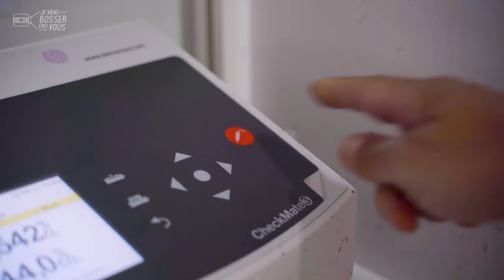Je viens conditionner des pizzas, burgers... chez Loste avec Valérie dans les Pays de la Loire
📍 Nouvelle vidéo-étape dans les pays de la Loire aujourd'hui, entre Ancenis et Saumur, chez Loste. Connue pour sa charcuterie, l'entreprise agroalimentaire l'est aussi pour ses plats traiteurs préparés ici par Valérie et son équipe, avec qui je vous emmène bosser dans cet épisode gourmand. Burgers, pizzas, tartes, mais aussi tresses, feuilletés... ça sent bon dans cet atelier qui recrute. 🍕🍔

🔎 Conductrice de machines, Valérie gère en autonomie et responsabilité sa ligne de conditionnement. Réglages, changements de formats, contrôles et tests qualité, traçabilité font partie de son job au quotidien. Elle était auparavant au même poste, mais en milieu pharmaceutique et dans l'électronique. L'envie de changement et sa curiosité l'ont amenée à l'agroalimentaire.

👥 Jamais elle n'aurait imaginé y bosser un jour vu tous les clichés en tête ! C'est un flyer reçu dans sa boîte aux lettres qui a tout changé... La spécialité traiteur l'a séduite. A peine un an qu'elle bosse chez Loste et déjà passionnée. La formation maison lui a permis d'être rapidement opérationnelle. "Je ne regrette pas !" Curieuse, elle aime la polyvalence et veut continuer à apprendre sur toutes les machines. Pédagogue, elle forme les nouveaux embauchés comme moi. Ici, c'est CDI direct, avec une période d'essai d'un mois concernant Valérie qui ne travaille jamais de nuit.

👏 👏 Merci à Valérie et toute l'équipe de l'entreprise pour leur accueil.
Envie de bosser toi aussi comme conducteur de ligne (H/F)❓
LOSTE et l'agroalimentaire recrutent 🙋🏻‍♂️🙋🏽‍♀️